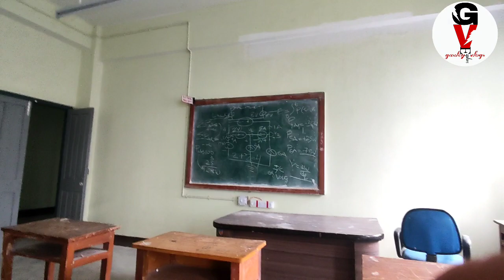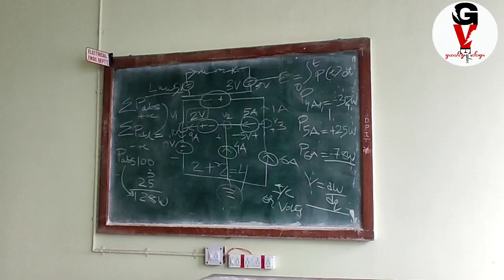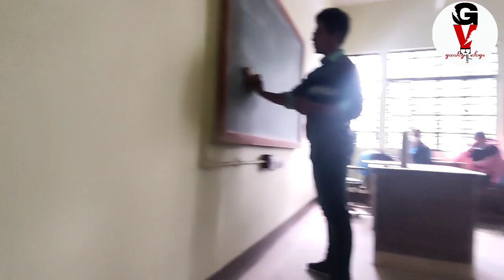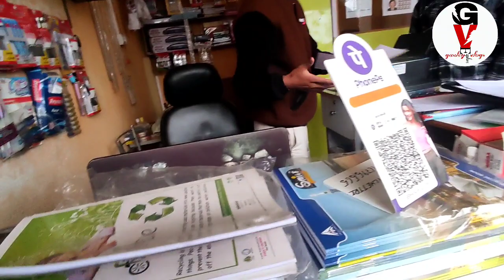half monday vlog on 21st of February